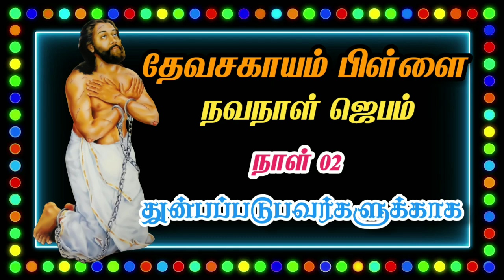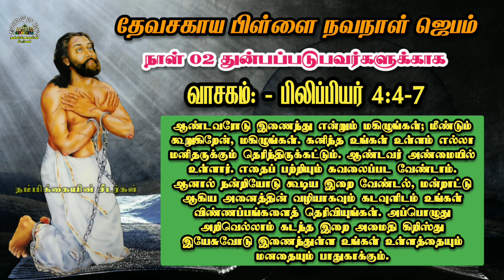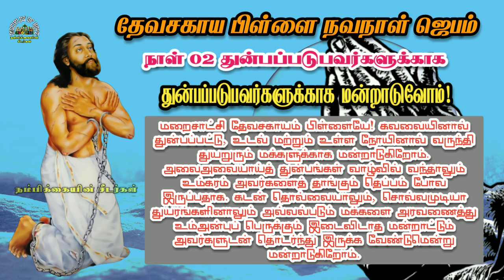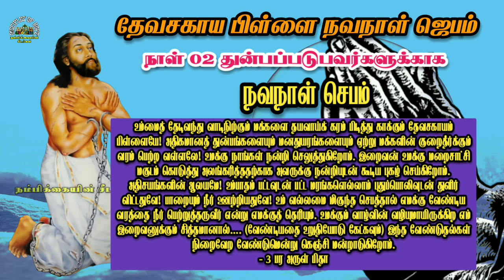புனிதர் தேவசகாயம் நவநாள் - Day 02 - Novena prayer to Saint Devasahayam Pillai